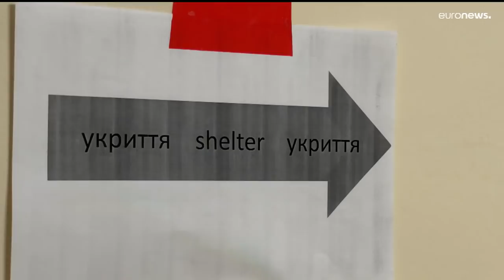Latest news bulletin | February 28th – Midday